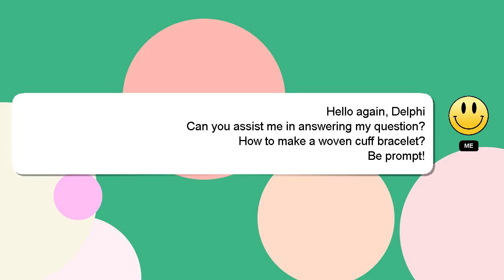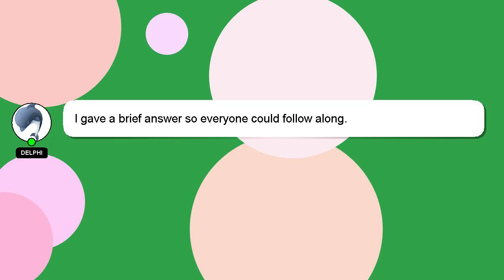How to make a woven cuff bracelet?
A brief introduction of myself, Good day, I am Delphi. Allow me to support you in answering your questions. - How to make a woven cuff bracelet?

Providing an answer will be acknowledged and appreciated with a 'heart' from me.

*2 What we are experimenting :*